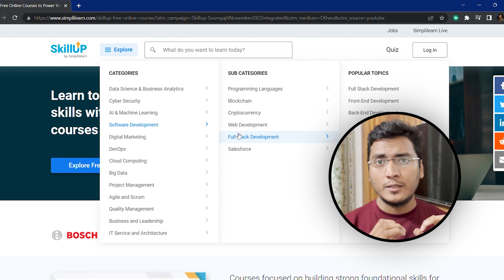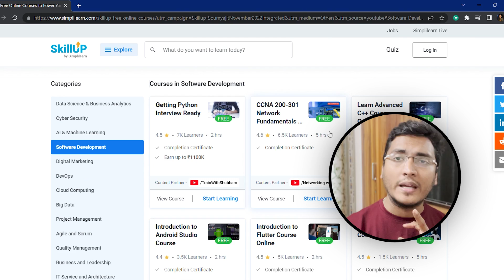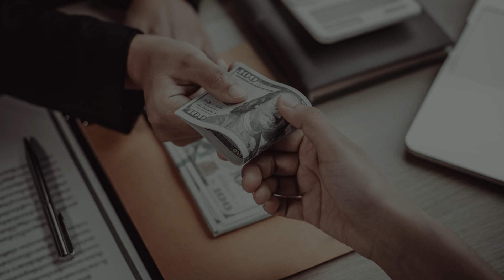Rippling India SDE Salary Revealed 🤑Preparation guide🔥 Complete CTC Break down | Company Review - 23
Here's your 1st step to get jobs with Rs.15 lakhs+ salary. Upskill right now!

In this video, I have given a detailed review of Rippling India.
Talked about tech stack that they work in. Talked about their offices in India. The work culture and work life balance. Apart from this, here I have also discussed in detail about the different levels of Software engineer in Rippling . Talked about the Years of experience required to crack the interviews and in general the promotion process. I have also explained in detail the unique salary structure of Indeed and have given a level wise break down of salaries in Rippling . Also talked about my concluding review of the company.

I have also talked about the interview process and the level of questions and the type of rounds that happen in Rippling .

0:00 - Intro
1:43 - Skill up with free courses and certificates
2:41 - What is Rippling?
3:33 - tech stack
3:47 - Location
3:54 - Benefits & wlb
5:22 - Remote?
5:47 - International Relocation
6:06 - Stability & Funding
6:48 - Interview Structure & level
7:47 - Salary Structure
8:48 - Salary breakdown
9:03 - SDE 1 Break down
9:29 - SDE 2 Break down
9:57 - SDE 3 Break down
10:31 - Conclusion

Tags & hashtags:
SDE expectation
Job description
Tech Resume
Tech jobs
Microsoft salary
Adobe salary
Adobe india
Compensation detail
High paying jobs
Rippling Salary
Rippling India CTC
Indeed London
Rippling Interview
Rippling Preparation guide
Rippling Engineer tech stack
Rippling India work
Rippling work
Facebook salary
Facebook India
Facebook London
Facebook interview question
Facebook interviews
Facebook preparation guide
Facebook role
Facebook London salary
Facebook office tour
Atlassian role description
Atlassian Engineer salary india
Uber offers
Negotiations
Uber India
Walmart labs
Walmart global tech india
Walmart india
Coinbase India
Coinbase offer review
Twitter India
Twitter offers
Twitter interviews
Twitter Interview structure
Twitter Engineer salary
Twitter India Offers
Twitter SDE offers
Twitter  Engineer day in a life
Twitter  Tech stack
Arcesium india
Arcesium salary
Adobe engineers
Adobe jobs
Microsoft jobs
Google jobs
Google engineers india
Salary
Salary bands
Tech compensation
google interviews?
google compensation bands
tech salary